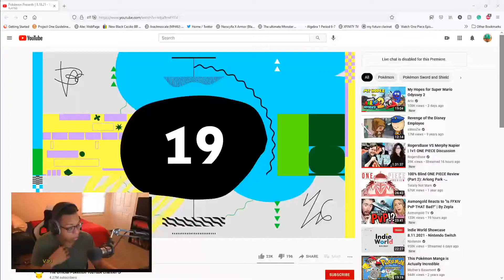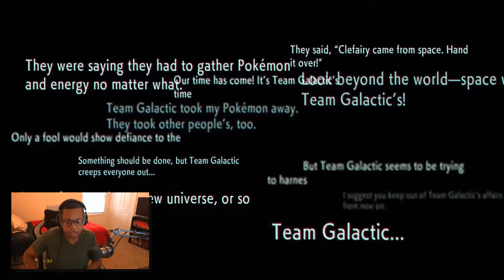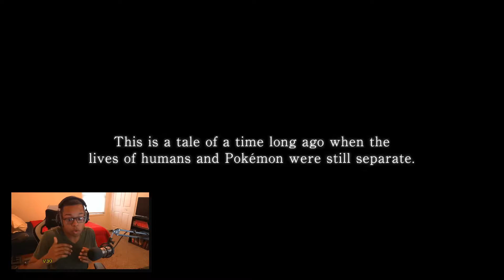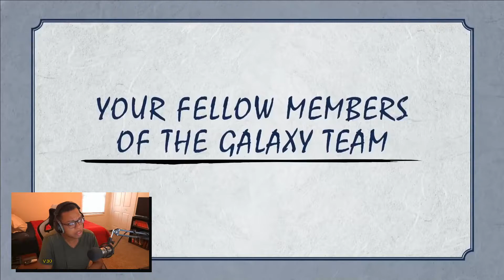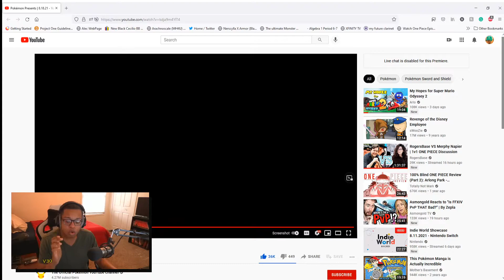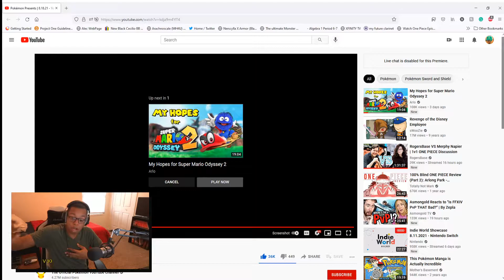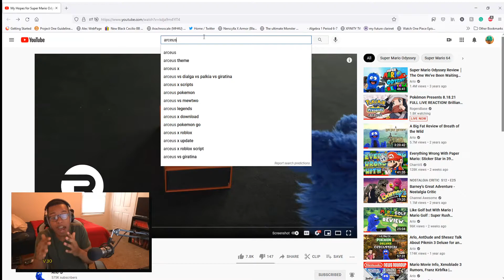That Pokemon Presents Was Wild! REACTION TIME!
Pokemon Presents Reaction Time is here and it was great!